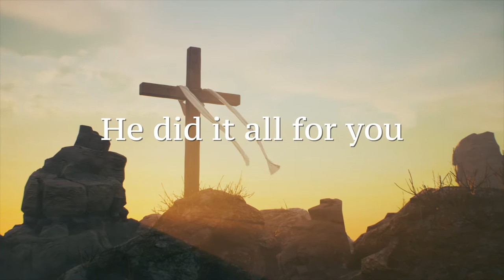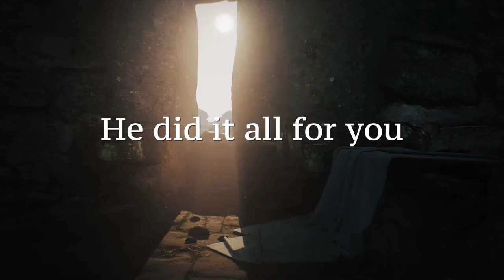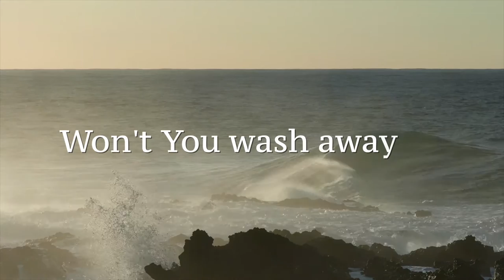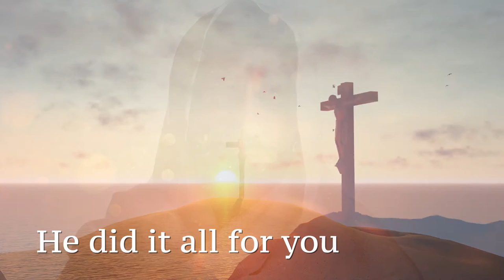He Did It All For You | Tom Dolan (Official Lyric Video)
Find out more about Tom and his music at TomDolanMusic.com